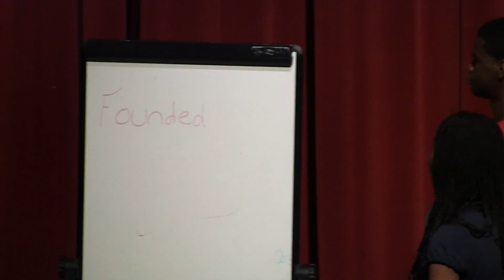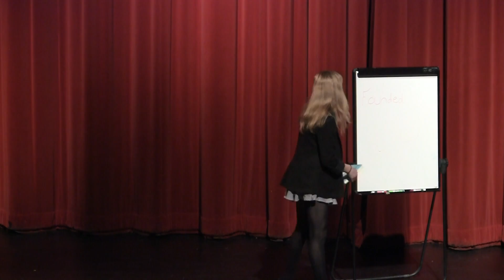Magic Show Full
Hello commenters,
This is a magic show performed by my daughter and some of her friends in H.S. I am the big bald guy. I posted this several years ago so our family could see it.
I guess it shows up on youtube "magic" searches. As long as the comments don't get too nasty I guess I will leave them on.